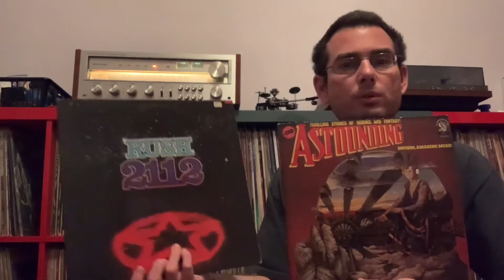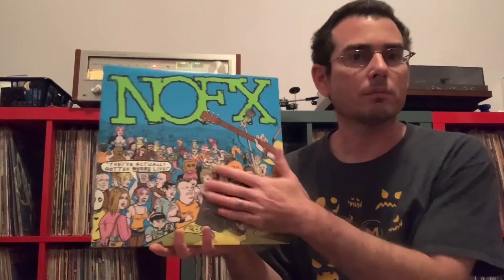Todd Guy The Thrashing Zombie 200 Subs Contest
My entry video for Todd Guy The Thrashing Zombie’s 200 Subs Contest

Thank you for an excellent set of questions, really had to dig... enjoyed doin.